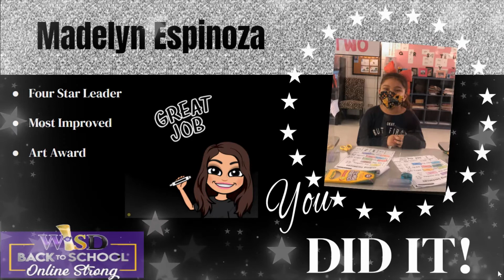A Garza Awards